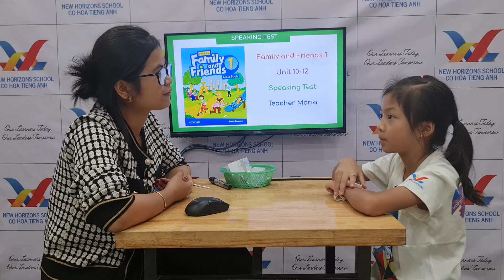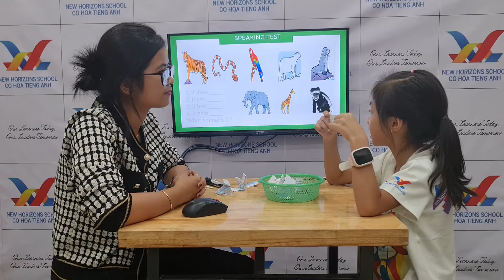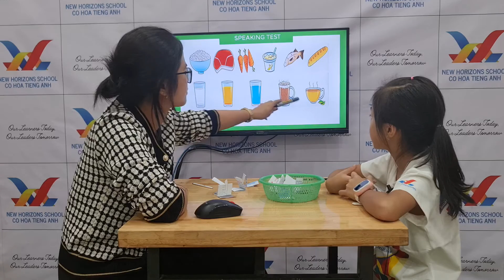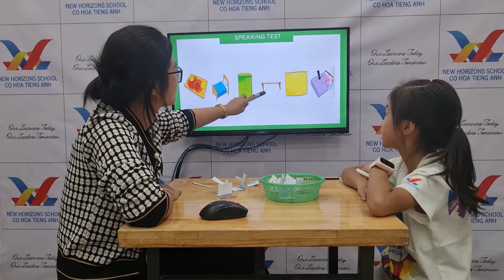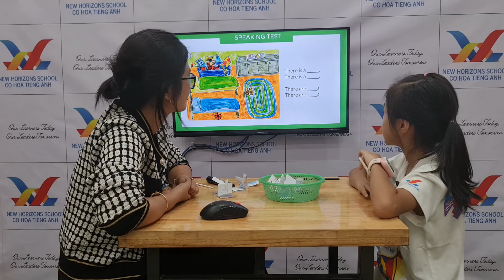2022_11_25 Mia Candy 1A Speaking Test FF1 U10-12